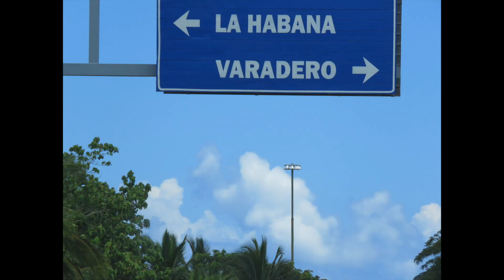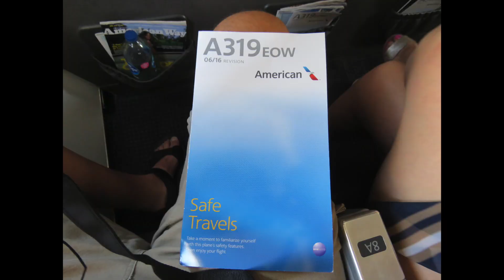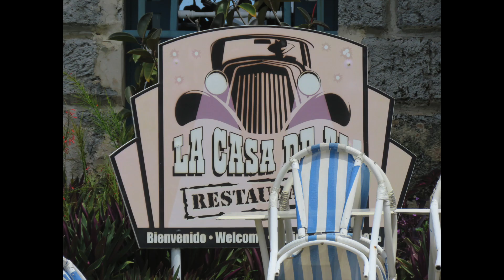TRIP REPORT | Miami to Varadero Cuba | Blau Varadero | Hotel | All Inclusive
Come along with us as we fly from Miami to Varadero Cuba on- board American Airlines, we stay in the all inclusive Blau Varadero Hotel, we explore Varadero and then drive to Havana to fly back to Miami. This is a good"what should I expect" video on Cuba.